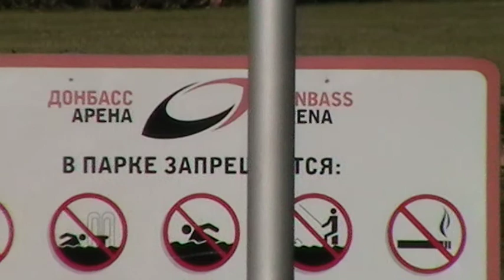Донецк, выставка КСУ 2010.11.06 13.01.36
Аппенцеллер, Апсо, Аргентинский дог, Афганская борзая, Басенджи, Бассет-хаунд, Бедлингтонтерьер, Бультерьер, Бельгийская овчарка, Бельгийский грифон, Бернский зенненхунд, Бладхаунд, Бигль. Доставим. Тел.